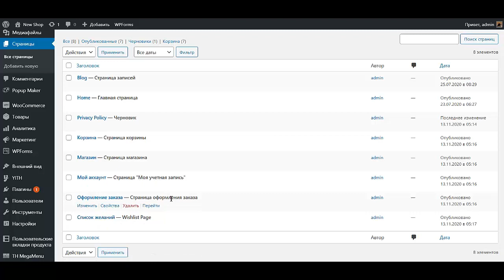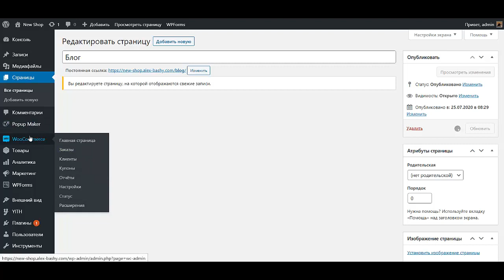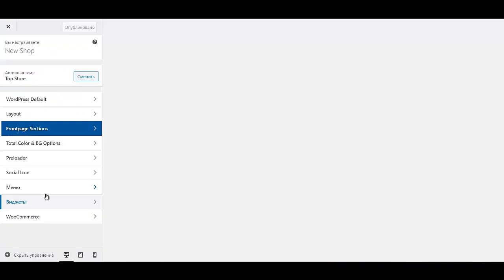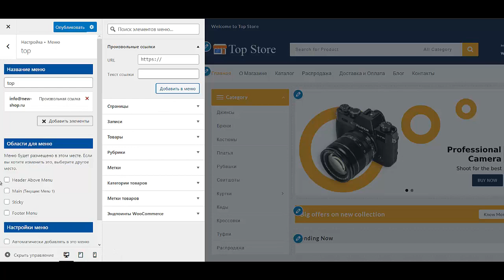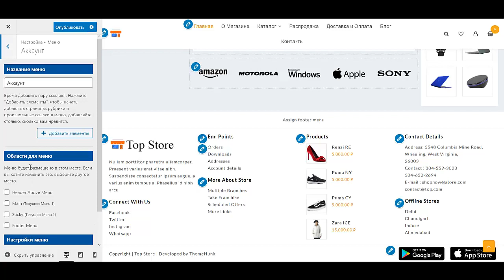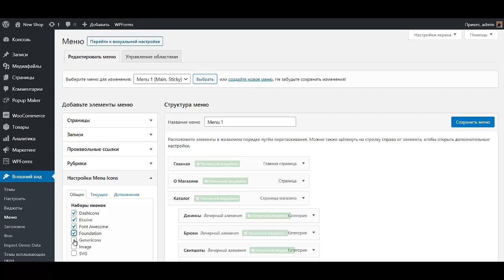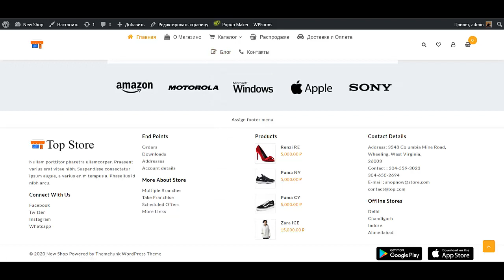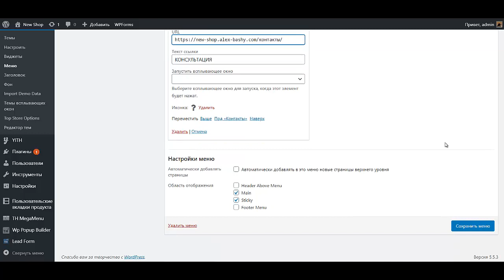Сделать интернет магазин на wordpress Создать интернет магазин на вордпресс Создать интернет магазин